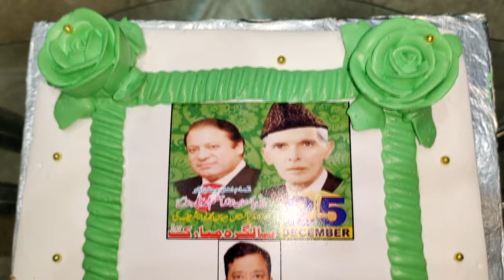Chaudhry Farrukh Altaf's exclusive conversation with Kafeel Baig Kafi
چوہدری فرخ الطاف کی کفیل بیگ کیفی کے ساتھ خصوصی گفتگو